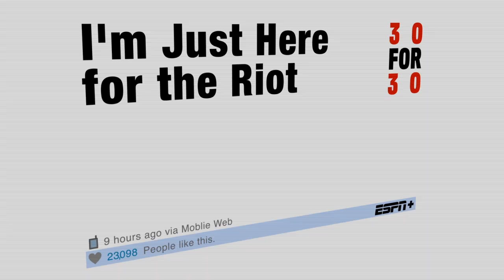30 FOR 30 I'M JUST HERE FOR THE RIOT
When Cheering on your team goes bad. I'm Just here for the riot- new 30 for 30 trailer I was able to put together.